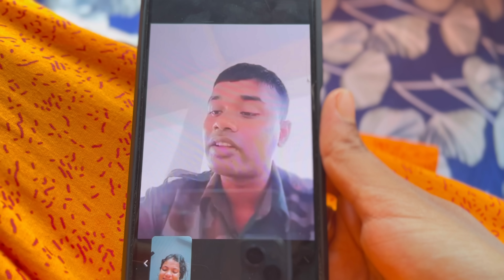কোয়াটারে কবে যাবো ? ২দিন মেয়েকে দেখতে পায়নি ফৌজিসাহেব তাই সারাদিন পরিবারের সাথে কাটানোর চেষ্টা।